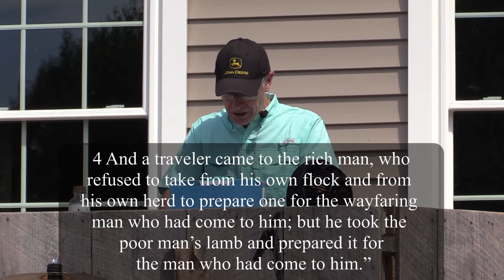GOD’S JEDIDIAH (Outside Service)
2 Samuel 12
Doctrine: God extends loving grace to repentant, fallen saints
I. The Confrontation with Nathan 1-9
II. The Consequences for David 10-12,  14,23
III. The Confession of David 13
IV. The Comfort of God 24-25
V. The Conquest of Rabbah 26-30
VI. Three Concluding lessons